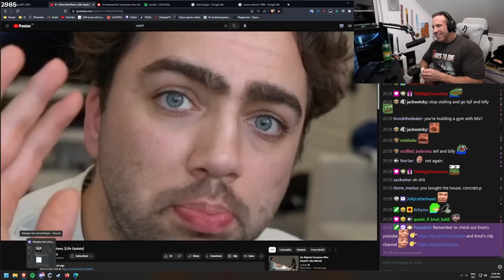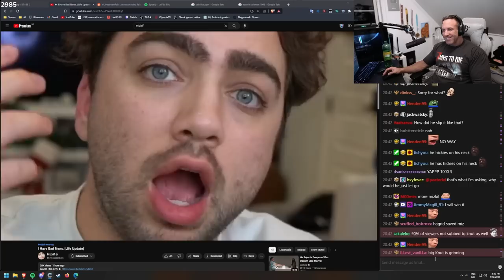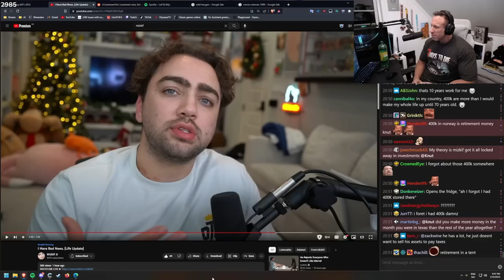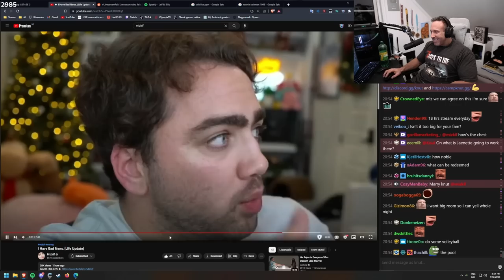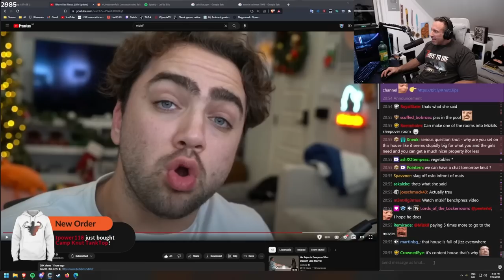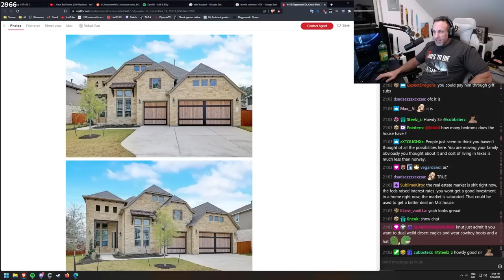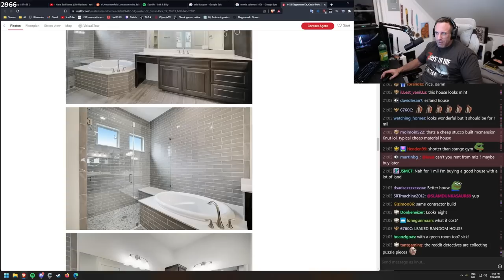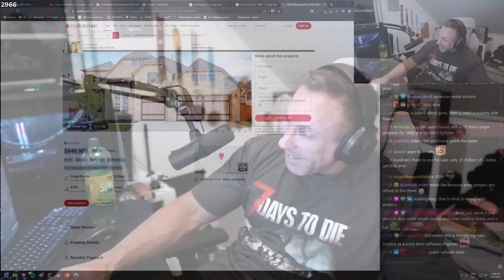Should I buy Mizkif's House?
In this video "Should I buy Mizkif's House?" Knut reacts to Mizkif's video 'I Have Bad News. (Life Update)' where Mizkif talks about his future plans. Mizkif also mentions Knut plans about buying his house.